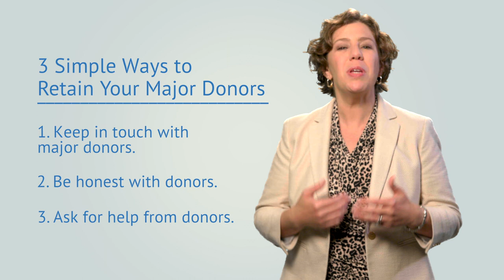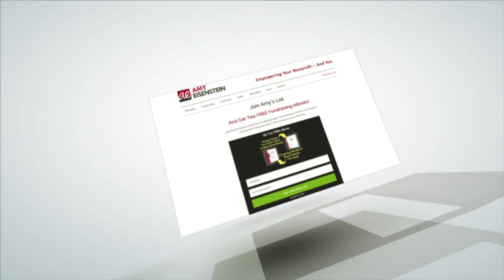Donor Retention ALWAYS Beats Donor Acquisition | Major Gifts Challenge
Donor retention is a key strategy when it comes to fundraising. While donor acquisition is also important, retention is ALWAYS more worthwhile in the long run. Make sure you're using these 3 methods to increase your donor retention rates with major donors. This video covers the finer points of donor retention, including keeping in touch with donors and asking them for help. This is the 24th video in the Major Gifts Challenge series.

FREE METRICS WORKSHEET

MAJOR GIFTS CHALLENGE